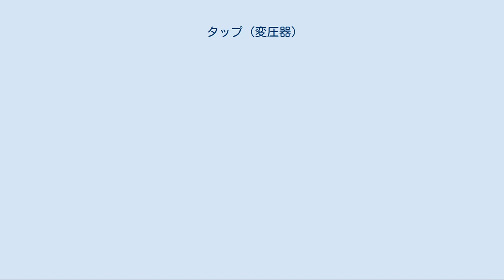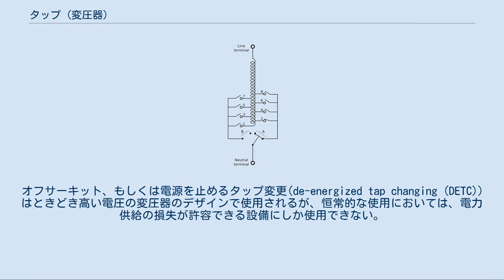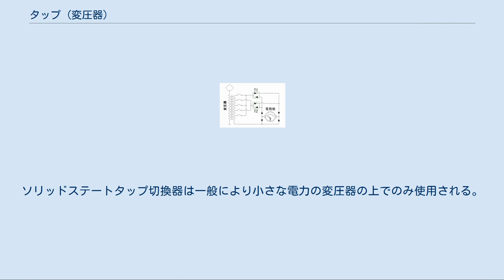タップ (変圧器)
変圧器のタップ（英語:tap）は、一定の回転数を選びうる巻線に沿う接続ポイントのこと。
これによって、巻数比が可変であり、出力の電圧の調整が可能である変圧器が生産される。
タップの選択はタップチェンジャーメカニズムによって行われる。
 タップが1つしか必要とされないならば、タップのポイントは、接続における現在の操作の要求を最小化するために、通常、高い電圧もしくは低い電流を生み出すように設定される。
しかし、利点があるのならば、変圧器が巻線上のタップを含むかもしれない。
たとえば、配電ネットワークでは、大きな変圧器が主要なオフロードタップとオンロードタップを持つことがある。
巻線の数を最小化し、変圧器を物理的に小さくするために、逆方向に接続され、それによって電圧を打ち消すことができる主要な巻線の一部である、'逆'巻線が使用されることがある。
絶縁体とするためには、巻線の低電圧の終端にタップを置く。
これは星型結線における星の近くにある。
デルタ結線では、タップは通常巻線の中央にある。
単巻変圧器では、通常タップは連続巻線、分路巻線、もしくは分路巻線のうち「バックバースト」部の回路に置かれる。
 低電圧、低出力の変圧器では、タップは接続ターミナルの形式を持ち、手によって電源リードに接続を絶たれることを要求し、新しいターミナルに接続されることができる。
このプロセスがロータリースイッチやスライドスイッチによって補助されることもある。
 違うタップポイントは違う電圧に対応しているので、短絡を起こし、過大な環流を生み出す恐れがあるとき、2度の接続を同時に行うことはできない。
そのため、機器への電力供給は転換の間中断されなければならない。
オフサーキット、もしくは電源を止めるタップ変更(de-energized tap changing (DETC))はときどき高い電圧の変圧器のデザインで使用されるが、恒常的な使用においては、電力供給の損失が許容できる設備にしか使用できない。
配電ネットワークの中では、変圧器は一般的に、交渉定格の周りの狭い帯域の中でシステムのバリーションを適用する一時巻線の上のオフサーキットの複数のタップを含む。
タップはしばしば置くときに一回だけ設定されるが、システムの電圧のプロファイルの長期的な変化を適用するために、工事停電の時に変更されることがある。
 タップ位置2と3の間で前後に切換える、機械的なオンロードタップ切換器(OLTC)、またはアンダーロードタップ切換器(ULTC) 多くの変圧器にとって、タップ切換時の供給停止は受け入れ不可能であり、変圧器はしばりばより高価で複雑なオンロードタップ切換器(OLTC、またはLTC)メカニズムを取り付けられる。
オンロードタップ切換装置は、一般に、メカニカルで、電子的に補助されるか、完全に電子的である。
 メカニカルなタップ切換器[編集] メカニカルなタップ切換器は、古い使っているタップセレクタスイッチを切る前に、物理的な新しい接続を構成するが、ショートした回路に一時的に大きなダイバータインピーダンスを置くために切換開閉器を使用し、高い電流が発生するのを防ぐ。
このテクニックは、オープンまたはショートした回路のタップの問題を解決する。
抵抗タイプのタップ切換器では、転換は、分流加減器のオーバーヒートを避けるために急速にされなければならない。
ダイバータインピーダンスとしての役割を果たすために、リアクタンスタイプのタップ切換器は専用の予防単巻変圧器を用い、通常、無制限にオフタップの装填を支えるようにデザインされる。
 典型的なダイバータスイッチは、強力なスプリングが低出力モーター(モータードライブユニット(MDU))によってぴんと張られ、タップ変換をもたらすために急速に切られる。
接触によって電弧が発生することを減らすために、タップ切換器は絶縁油で満たされた室もしくは六フッ化硫黄の容器の中で動作する。
リアクタンスタイプのタップ切換器は、オイルの中で動作するとき、単巻変圧器によって誘導されるフライバックが生成されることを許さなければならず、一般に、切換開閉器と平行に置かれた真空の容器を含む。
タップ変換の間、フライバックは容器の中で二つの電極の間に電位を起こし、いくらかのエネルギーが、切換開閉器を横切って不ラッシュする代わりに容器を貫いたアーク放電によって散らされる。
 いくらかの電弧（アーク）の発生は不可避で、タップチェンジャーのオイルとスイッチ接触の両方は使用によってゆっくり悪化する。
タンクオイ...